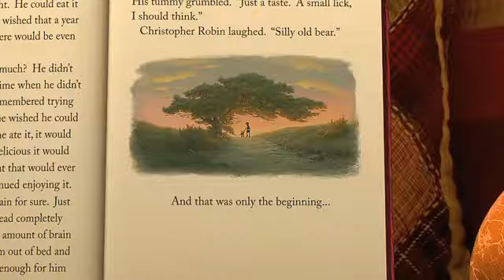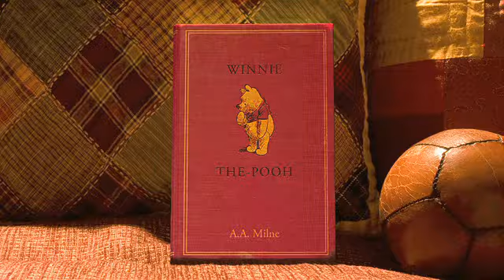Disney's "Winnie The Pooh" Movie Official Trailer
"Walt Disney Animation Studios returns to the Hundred Acre Wood with "Winnie the Pooh." Featuring the timeless charm, wit and whimsy of the original featurettes, this all-new movie reunites audiences with the philosophical "bear of very little brain" and friends Tigger, Rabbit, Piglet, Owl, Kanga, Roo—and last, but certainly not least, Eeyore, who has lost his tail.  "Ever have one of those days where you just can't win, Eeyore?" asks Pooh.  Owl sends the whole gang on a wild quest to save Christopher Robin from an imaginary culprit. It turns out to be a very busy day for a bear who simply set out to find some honey. Inspired by three stories from A.A. Milne's books in Disney's classic, hand-drawn art style, "Winnie the Pooh" hits theaters in Europe and Latin America in Spring 2011; the U.S. release date is July 15, 2011."